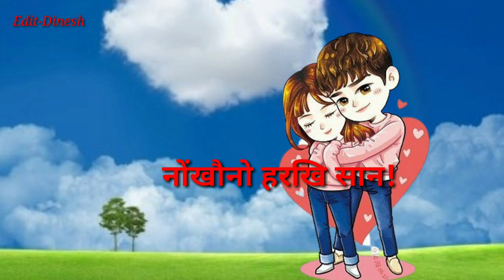Bodo Status video 💕💕,™£€©